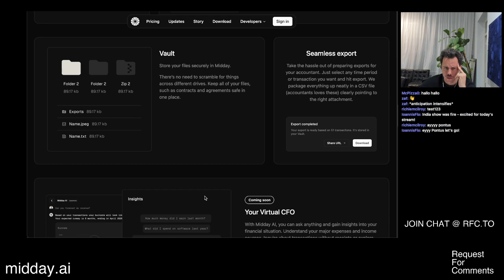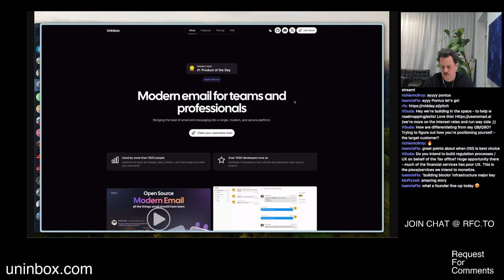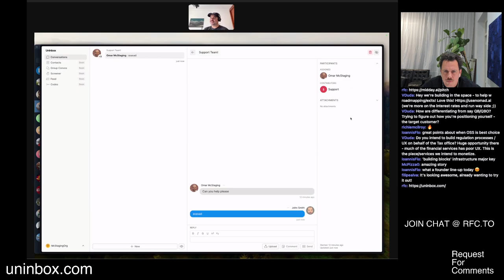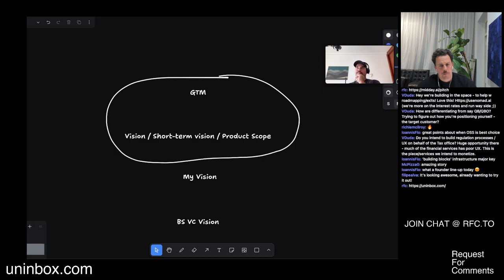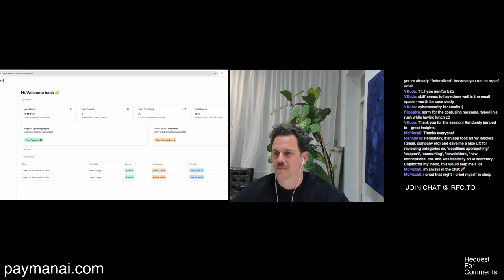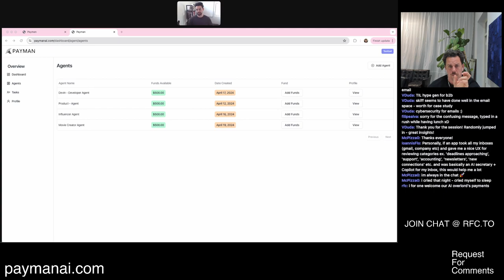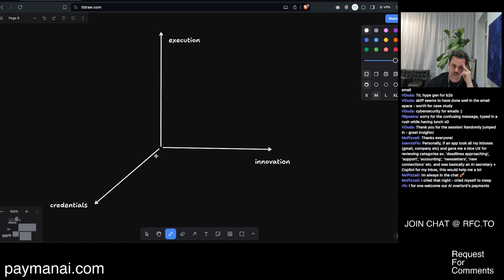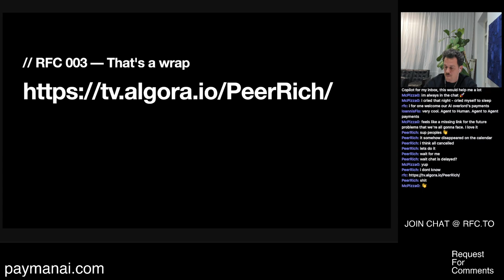Startup Demos: Midday.ai , UnInbox.com & more | Angel Investor Office Hours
Andreas Klinger, founder of Remote First Capital & ex CTO of Product Hunt, AngelList, On Deck livestreaming on Algora TV.